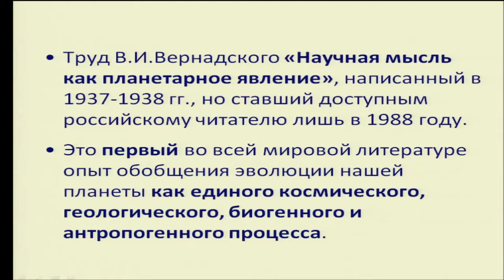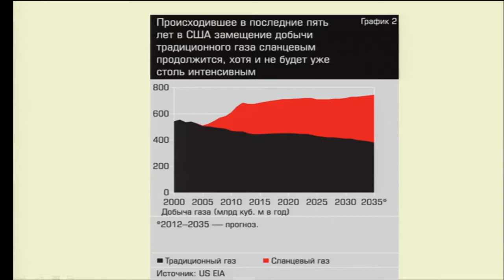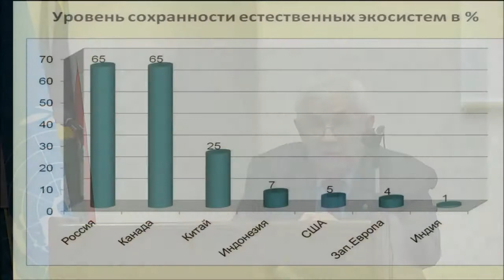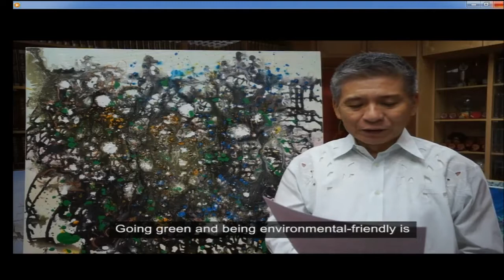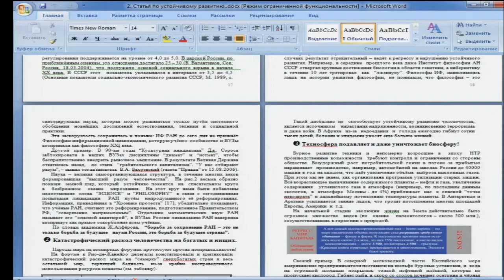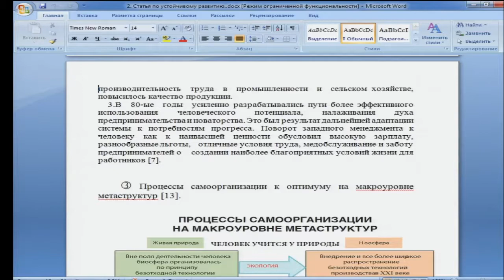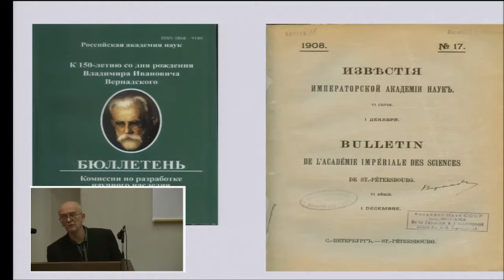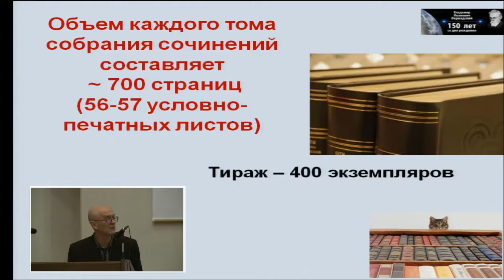The 4th World Congress of Global Civilization. 5 session